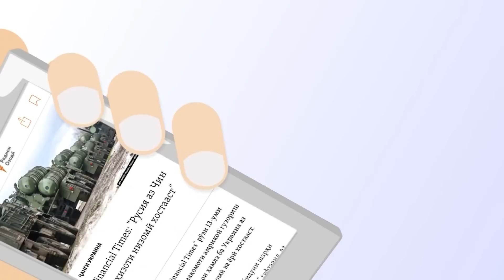Сархат. Сафири Русия гуфтааст, “тоҷикон русбадбин нестанд”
Биринҷу рӯған дар Тоҷикистон андаке арзон шудааст
Тоҷикистон ба Амрико барои озмоиш оксиди ураниум мефиристад
Мушаки Кореяи Шимолӣ дар наздкии Ҷопон афтодааст